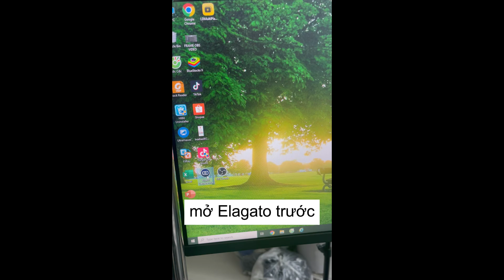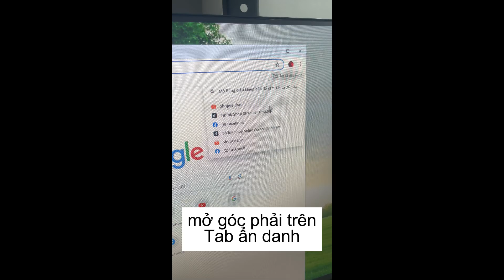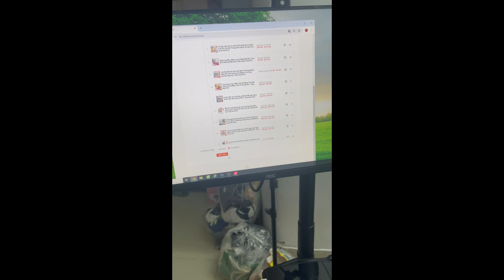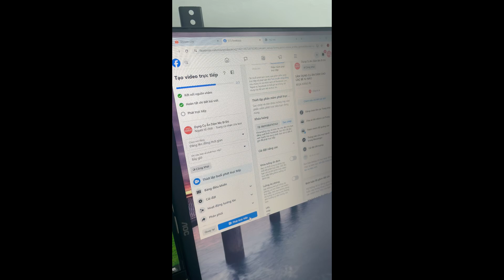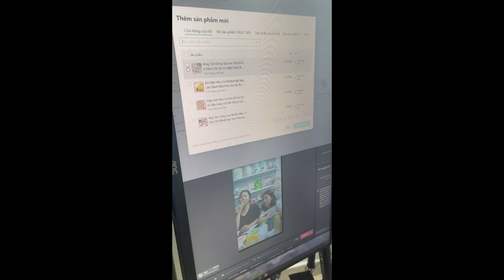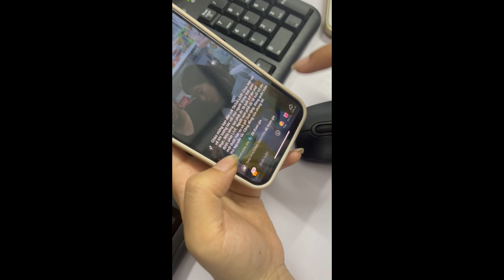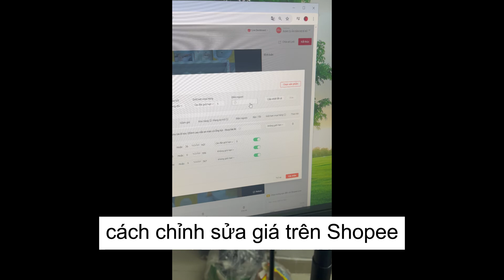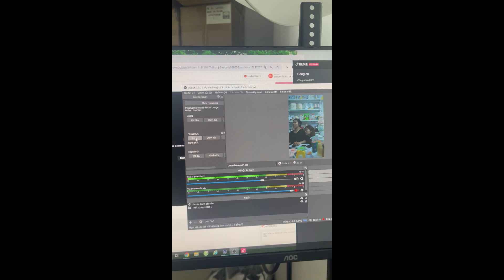Cách set up trước phiên live 3 sàn SHOPEE, FACEBOOK, TIKTOK | Mẹ Bí Đỏ Shop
Thế giới ăn dặm MẸ BÍ ĐỎ
Truy cập các shop của nhà Mẹ Bí Đỏ để biết chi tiết thông tin sản phẩm và các voucher ưu đãi chuẩn bị cho ngày siêu sale 6.6 nhé